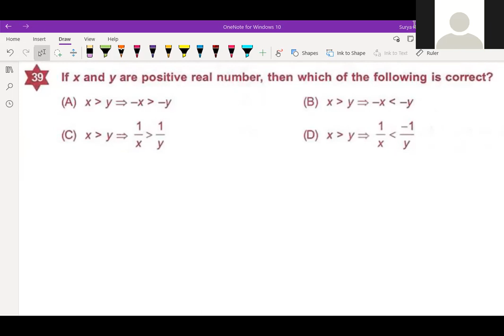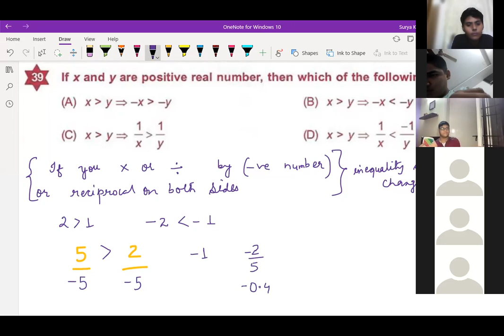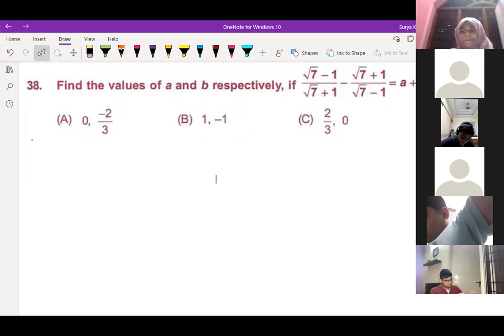Foundation Class 9 IMO Number System dated 11 10 21